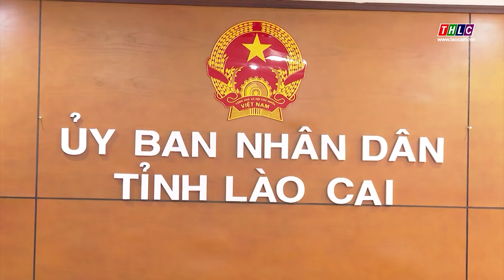Lào Cai tham dự Hội nghị trực tuyến xúc tiến tiêu thụ nhãn và nông sản tỉnh Hưng Yên năm 2022 | THLC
Laocaitv.vn - Ngày 09/8, tỉnh Hưng Yên phối hợp với Bộ Công thương, Bộ Nông nghiệp và phát triển nông thôn tổ chức Hội nghị trực tuyến tới 25 tỉnh, thành phố trong cả nước và tới 11 quốc gia và vùng lãnh thổ, nhằm xúc tiến tiêu thụ nhãn và nông sản năm 2022. Dự hôi nghị có đồng chí Nguyễn Hồng Diên, Ủy viên Trung ương Đảng, Bộ trưởng Bộ Công thương; đồng chí Lê Minh Hoan, Uỷ viên Trung ương Đảng, Bộ trưởng Bộ Nông nghiệp và phát triển nông thôn; đồng chí Nguyễn Hữu Nghĩa, Ủy viên Trung ương Đảng, Bí thư Tỉnh ủy tỉnh Hưng Yên. Tại điềm cầu tỉnh Lào Cai, có đồng chí Hoàng Quốc Khánh, Uỷ viên Ban Thường vụ Tỉnh ủy, Phó Chủ tịch UBND tỉnh.

Đài Phát thanh - Truyền hình Lào Cai